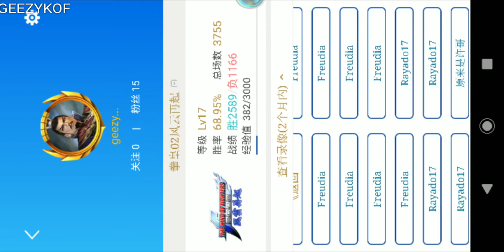YZKOF 🕹️ FREUDIA VS GEEZY KOF 2002